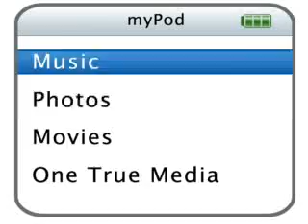Ode to the Polar Bear!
All about the best animal in the world! The polar bear!